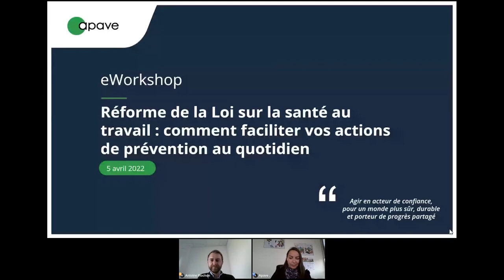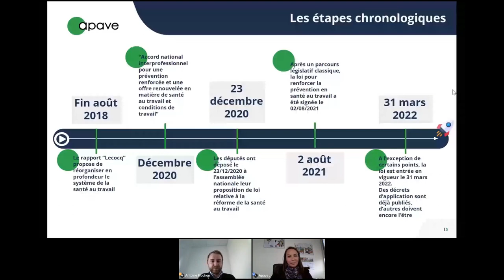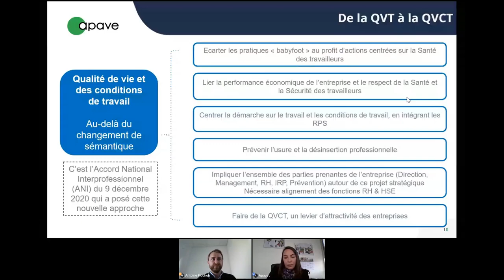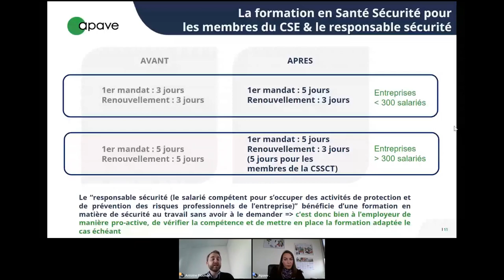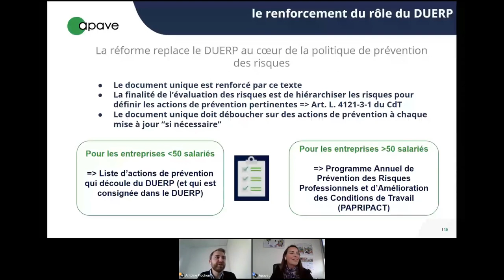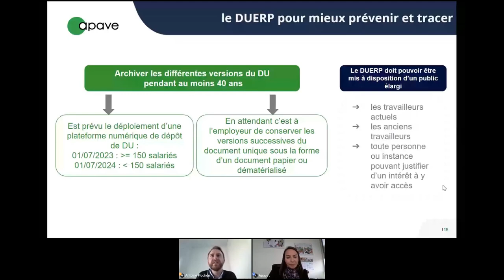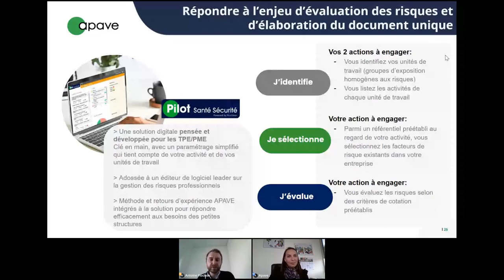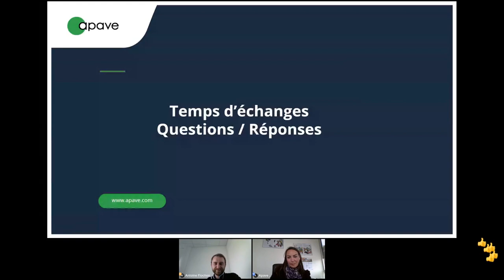Replay - Réforme de la Loi sur la santé au travail : comment faciliter vos actions de prévention ?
Revivez dès maintenant notre eworkshop du 5 avril 2022 sur le thème "Réforme de la Loi sur la santé au travail : comment faciliter vos actions de prévention au quotidien ?"

PROGRAMME :
La récente réforme de la santé au travail, dont les principaux Décrets d'application viennent de paraître, met au premier plan la lutte contre l'accidentologie et la prévention des risques dans les entreprises.

Comment être plus performant au quotidien et faire face aux enjeux santé sécurité d'aujourd'hui ?

Pour répondre à cette question, nos experts feront un focus sur :
- les points clés et les principales avancées de la réforme et ses impacts directs sur les entreprises
- les solutions digitales pour faciliter et renforcer vos actions de prévention :
     - pour simplifier votre évaluation des risques et la réalisation de votre Document Unique (DUERP)
     - pour favoriser les remontées de situations à risque et améliorer leur suivi.
     - pour gagner du temps et optimiser vos diagnostics et audits HSE

L'occasion de nous faire part de vos questions sur ces sujets d'actualités !

Cet eWorkshop d'une durée de 45 minutes sera co-animé par :
- Antoine FLOCHON, expert en santé-sécurité au travail pour le Groupe Apave
- Anne-Laure TESSIER, responsable du Département marketing et expérience client du Groupe Apave